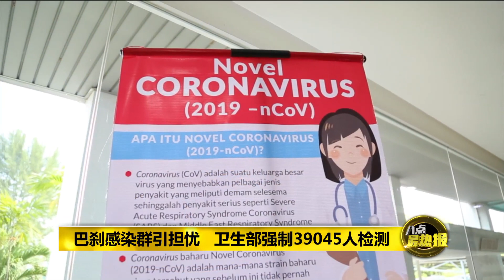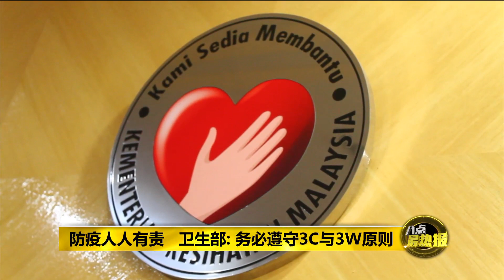八点最热报 19/05/2020 防疫人人有责 诺希山呼吁严守SOP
尽管目前国内的新冠肺炎单日新增病例依然处于双位数，但卫生总监诺希山表示，只要确诊病例没有突然暴增到3位数，他就很开心了，因为这意味着，国内疫情仍然受控。诺希山还促请民众严守SOP,以阻断感染链。